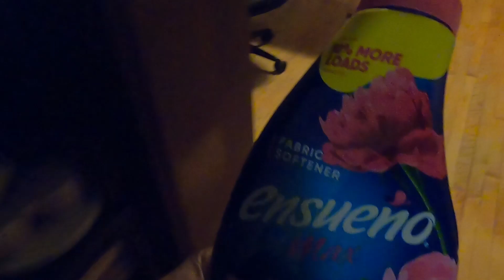Black's Kombucha "On My New Journey"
Real Raw And Unfiltered...